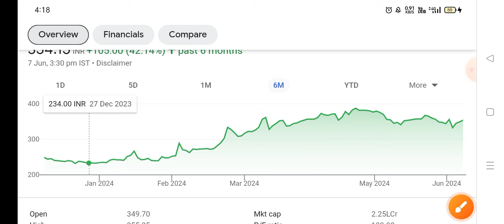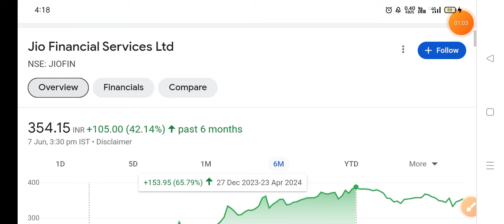jiofinancial services latest news, jio financial share latest news, jio financial share news today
jiofinanacialserviceltdshare